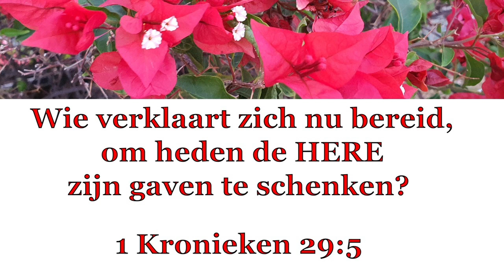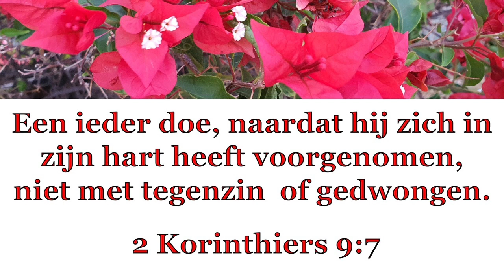Dagteksten & Gebed zaterdag 7 Augustus 2021 2